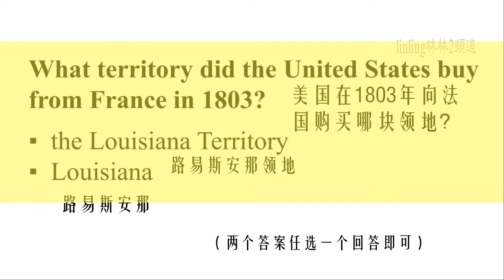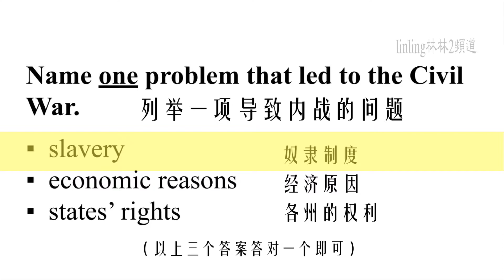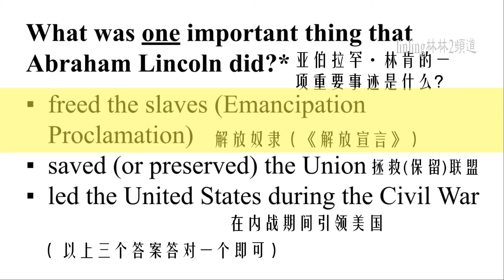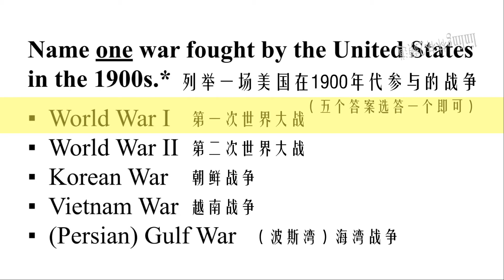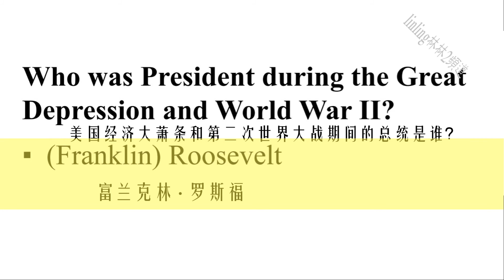2021年公民入籍考试第(71-80)题简易答案, 英语跟读,中英字幕 US CitizenshipTest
本频道 linlling林林2 为您制作了每十道为一节的入籍考试复习视频。这种迷你的小视频，方便了您的翻阅，逐步巩固了学习内容。希望您会喜欢。美国移民局于2021年4月19日完全恢复2008年版本的复习考试题。去年十月份发布的新版试题，将于四月十九日就要废止了。因此，申请者应该以2008版本，即100道美国公民入籍考试题为复习对象。本节视频属于一百题中的第七十一题 至八十题。这节迷你视频是中英跟读并配有中英字幕。您在熟悉了中英跟读之后，就要复习小编为您准备的另外两种版本的复习。我们复习的最终目的就是能听懂面试考官的英语提问，你要以英语回答。林林为了大家能够顺利入籍，每十道题迷你复习视频，都设计了三种版本，以便大家学习，这三种版本分别有三种。第一种：中英跟读一遍；第二种：英语跟读两遍；第三种：简易答案英语跟读两遍。三种版本介绍如下：
第一种版本：中英跟读练习。按步就班地将每一道考题分别以中英文形式跟读一遍。为了让大家能够了解公民面试考题完整内容，并配有中英字幕。
第二种版本：英语复读练习。只练习跟读英语，个别不明白英文意思时候，查看文中的中文内容，这样就能逐步地巩固加深记忆。
第三种版本：有些答案，同时列出多个答案，将最容易记住的简单答案列出，以英文跟读，中英字幕。在美国，大部分面试申请人都忙碌，第三种版本正适合忙碌的人士的复习，正是为他们量身订制的复习视频。
以上三种版本，以每十道题制作一节的迷您型的复习视频，相信对您有帮助。
如果这些版本的复习视频还不适合您的话，建议委托林林制作专属的视频，仅供一个人使用的特别节目。收费低廉。
对于从来没有接触过公民考试的入籍申请者来说，面试确定是一种挑战，花费了大量的时间精力应付面试。特别是英文不怎么好的申请者，更是难。对吗？但是，你想入籍，这是自己的选择，只能克服困难，寻求最佳的学习方法，顺利入籍。美国政府给予公民的福利很多。比如，公民可申请家属移民，且申请时间也会比绿卡来得短。若有触犯法律，公民不会被遣送，我们常常见到或听到，一些非公民人士因遣送，与家人骨肉分离，重演着人间悲剧。
小编林林近期设立了《公民入籍考试讨论微信群》，微信号：linling7092033